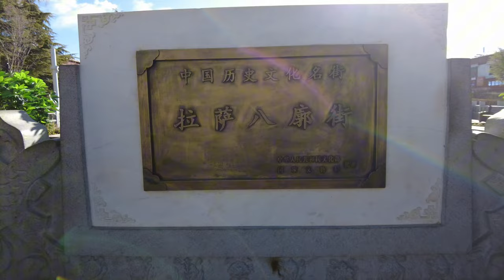Tibet | Barkhor Street: Ancient Pilgrimage Path | Tibetan Faith | 4K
In the heart of Lhasa's main city, immerse yourself in the mystical charm of Barkhor Street during the gentle morning sunlight. Follow the footsteps of Tibetan locals as they traverse this ancient street, witnessing them holding prayer beads and prayer wheels, silently reciting sacred scriptures. It's not just a stroll; it's a profound journey of devotion, a path filled with religious significance.

 As the sunlight softly bathes the streets, Tibetans emit a tranquil and mysterious atmosphere. Their faith is expressed through prayer beads and prayer wheels, conveying the aspirations of the soul with each rotation to the deities. This scene allows you to deeply experience the unique beauty of Tibetan culture and beliefs.

 Join us in this morning religious ceremony, immerse yourself in the serenity and mystery of Barkhor Street, and witness Tibetans embarking on this devoted and sacred journey of prayer. Don't forget to adjust your video settings to 4K for a clearer glimpse of this enchanting scene. Wishing you inner peace on this special journey.